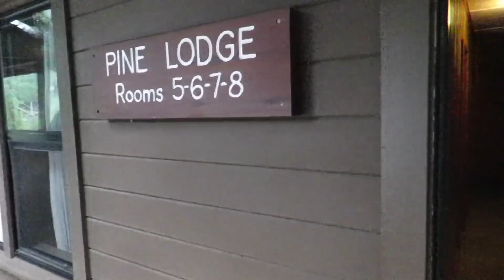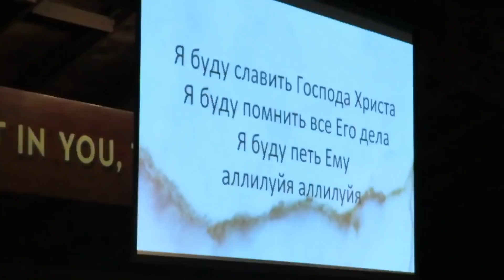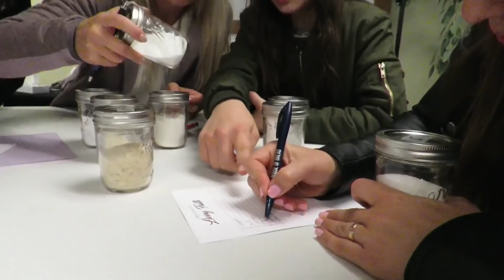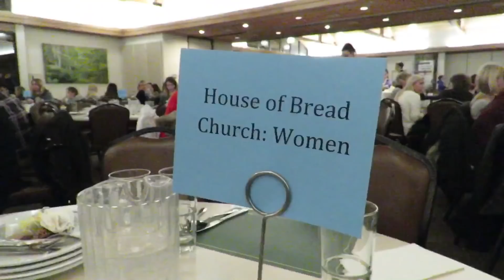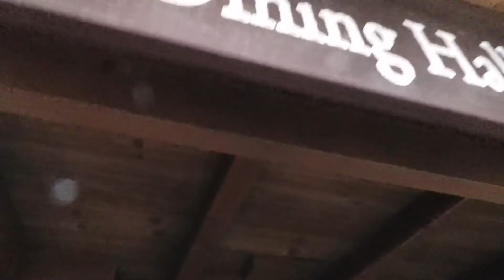США. /VLOG/ Santa Cruz!!! Отдых в лесу...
Привет!!! Вот так прошли незаменто 2 дня в Санта Круз! Это было неймоверно! Эта атмосфера, общение, воздух и природа - нереальное что-то.
Ваша Мария***

Periscope @mary_sun7 - Mariia Karpenko
Смотрите также:

США. Нелегалы в Америке. Лимоновое дерево.

США, Блоггер,Америка,USA,Калифорния